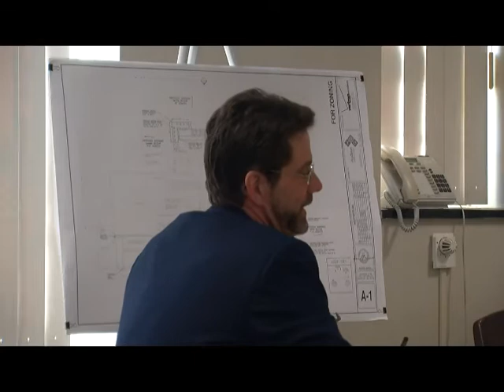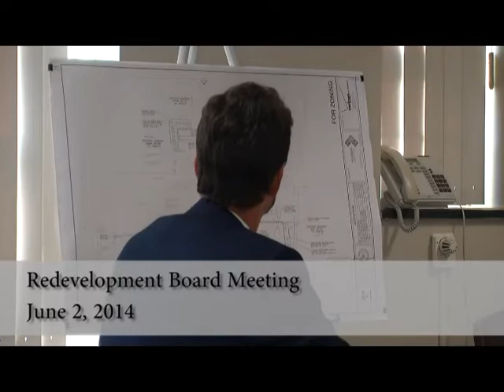Redevelopment Board Meeting - June 2, 2014